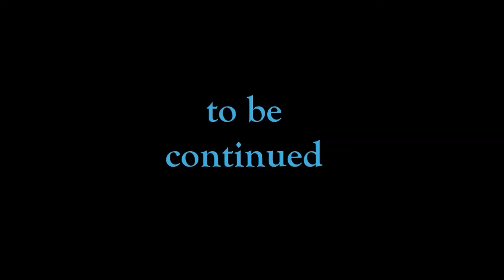Valdis Story-Abyssal City :: Ep13 :: Sweet Revenge!